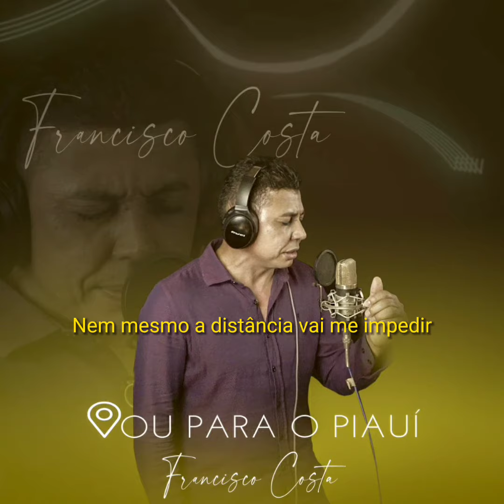FRANCISCO COSTA - VOU PARA O PIAUÍ - OFICIAL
Ficha técnica:
Gravado em Patrese Studio
Voz: Francisco Costa
Guitarra, baixo e violões: Ricardo Patrese
Bateria: Ronilson Rodrigues
Teclados: Marcus Vinícius